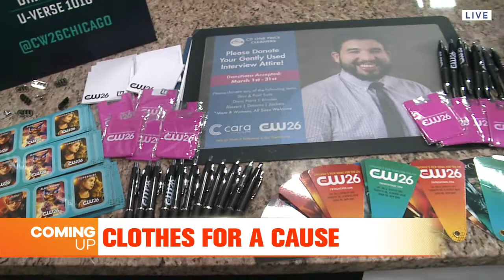Clothes For A Cause: Week 2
Cara is the organization that helps give people a second chance, with gainful employment and a program and tools to succeed. CD One Price Cleaners and CW 26 have partnered together with Cara to make sure that people have the professional clothes they need!